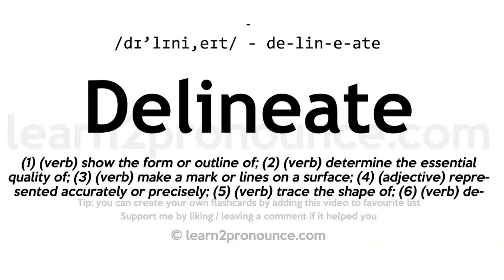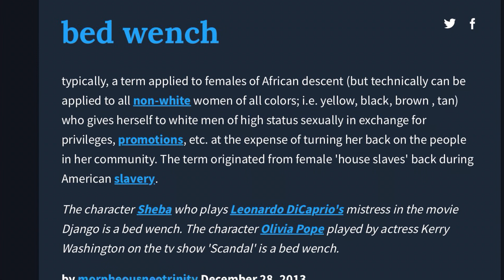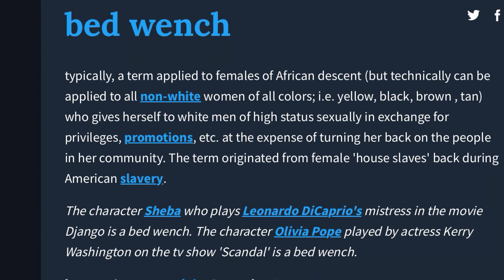PERFORMATIVE INTERRACIAL COUPLE BEDWHENCHERY : BLACK WOMEN CALLS HERSELF A JIGGA 👻 BOO